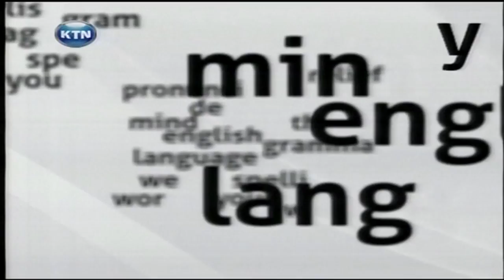Mind your language with Willice the word master 21st Feb 2014